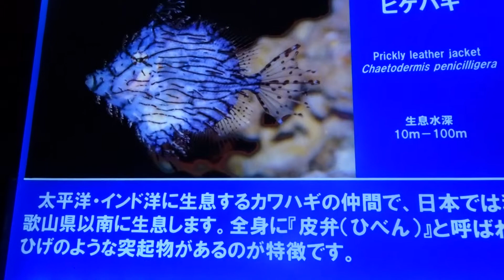ヒゲハギ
説明